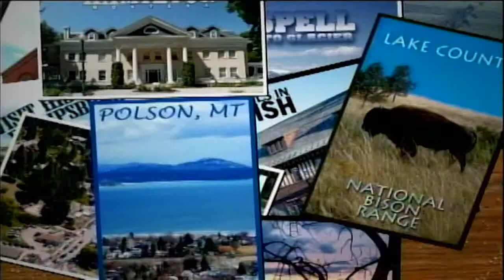Opal Mountain Gems TV Ad on KPAX Country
Opal Mountain Gems retail store located in Philipsburg, Montana, offers a great family stop for travelers in the area. We are a nice destination if travelling between Glacier and Yellowstone National Parks. Only 75 miles SW of Missoula. Come find your own Montana sapphire! We can also create your one-of-a kind jewelry momento.